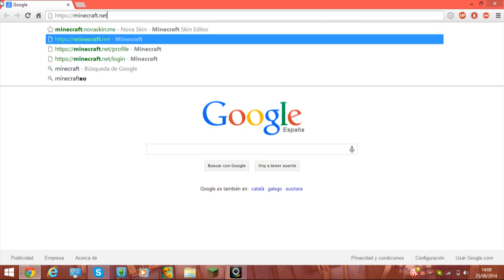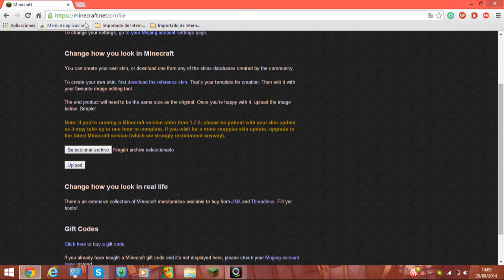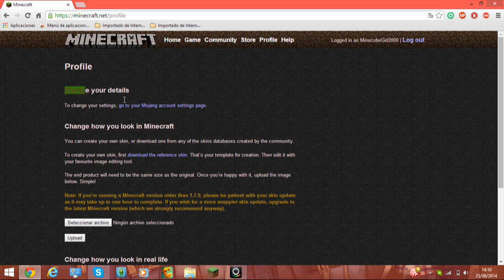TUTORIAL | COMO CAMBIAR DE SKIN CUENTA PREMIUM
META DE LIKES: 25
META DE VISITAS: 100
META DE SUSCRIPCIONES: 2 max. 1 min.